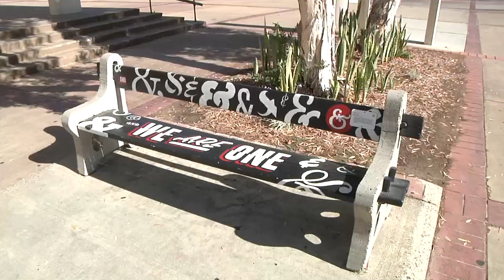Reporter Package on Arts Alive SDSU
ARTS ALIVE SDSU FALL 2014